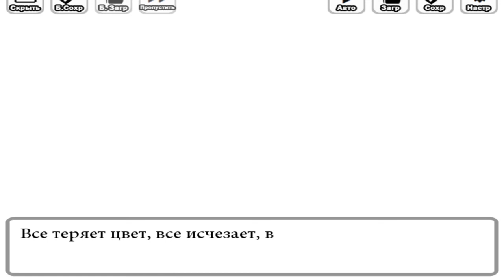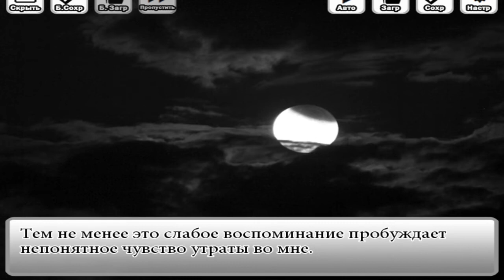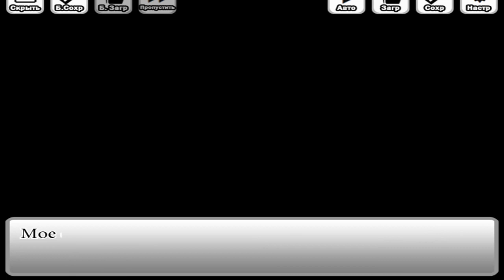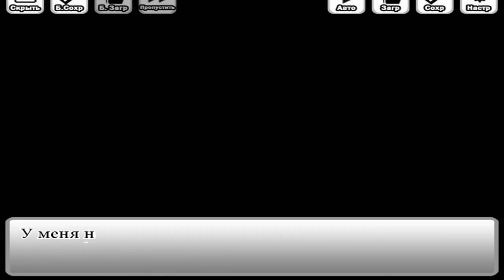Trick and Treat. Озвучка в два голоса (3 концовки)